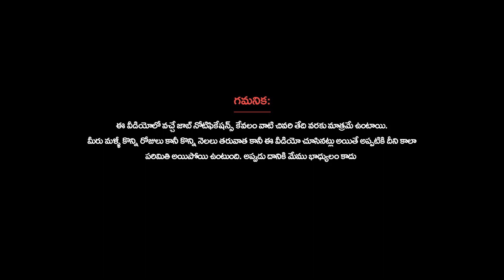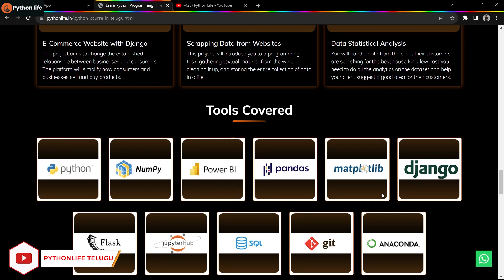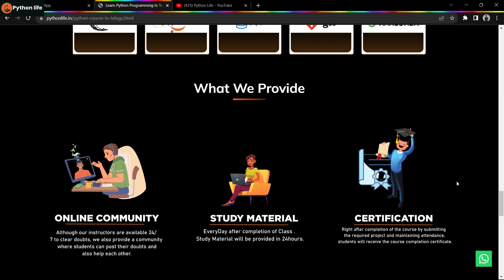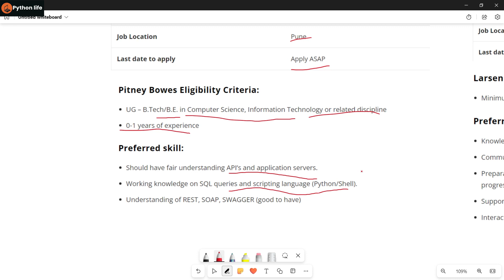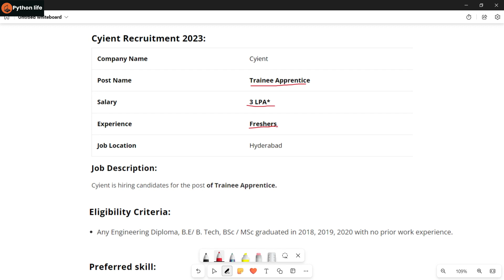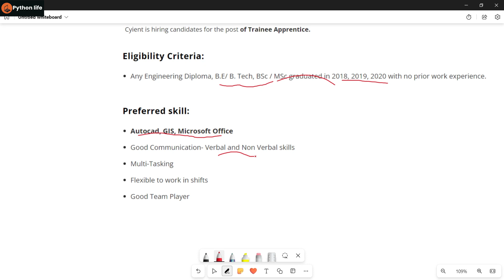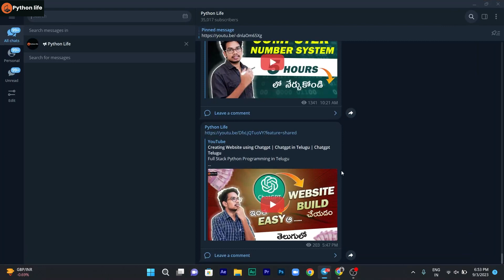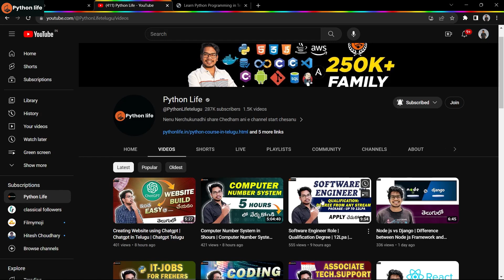IT Jobs for Freshers | Software Jobs for freshers | IT Job Notifications